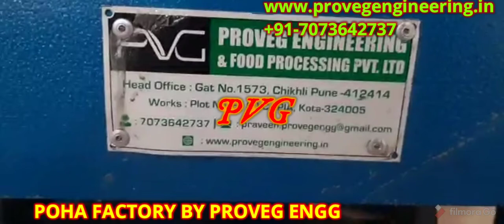POHAPLANT POHAMAKINGFACTORY POHAUNIT POHAROASTER CHANAROASTER POHAMILL POHA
BESAN PLANT

ROLLER FLOURMILL FOR AATA MAIDA SUJI